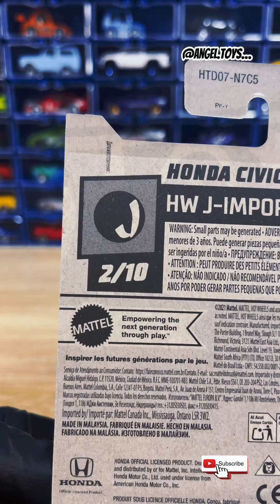💥 Honda Civic Si || Hot Wheels Unboxing Parte 14 💥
En este video te traemos el unboxing de este Honda Civic Si de la marca Hot Wheels 🔥